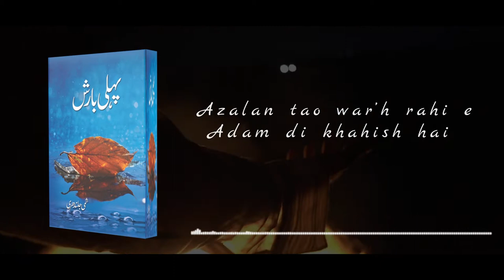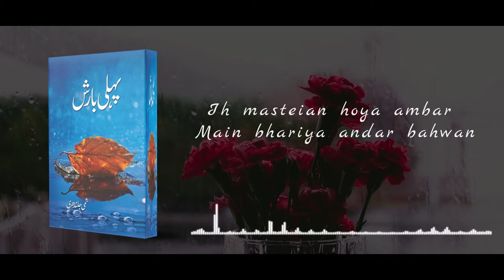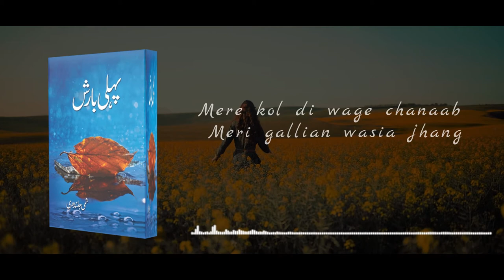ਪਹਿਲੀ ਬਾਰਿਸ਼: ਸ਼ਮੀ ਜਲੰਧਰੀ (ਪੰਜਾਬੀ ਕਵਿਤਾ)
Punjabi Poem:  Pehli Barish
Lyrics & Voice:  Shammi Jalandhari